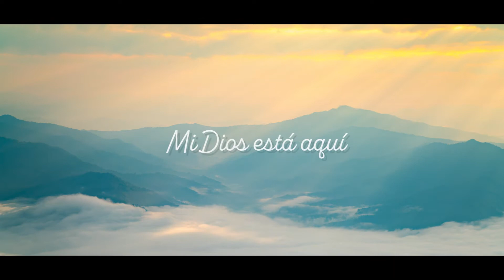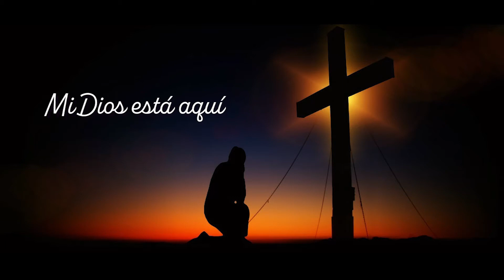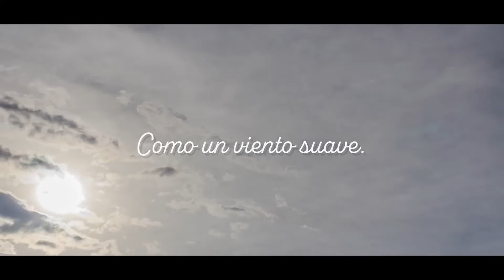Mi Dios Esta Aqui - Danny Cajina (Video Oficial)